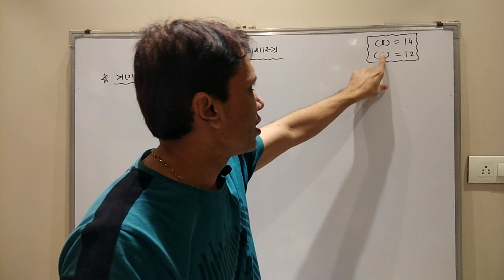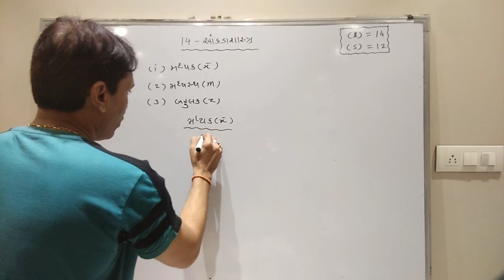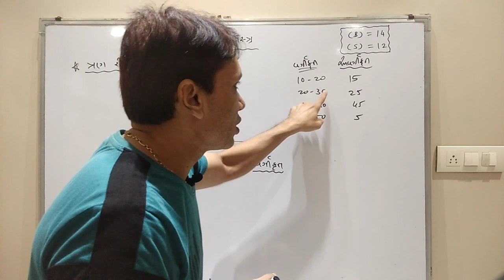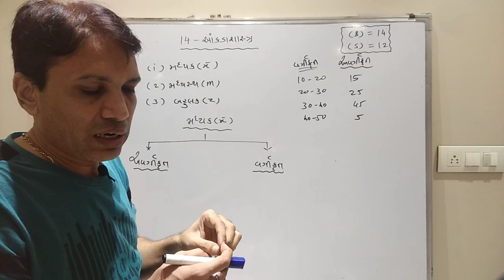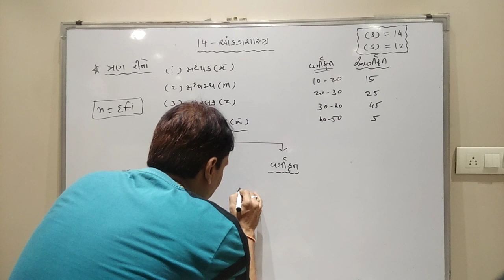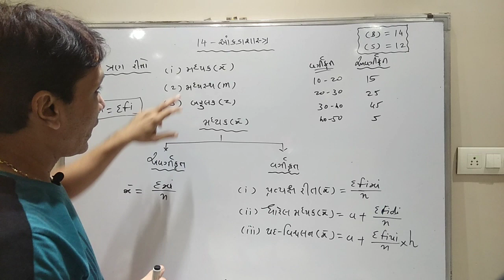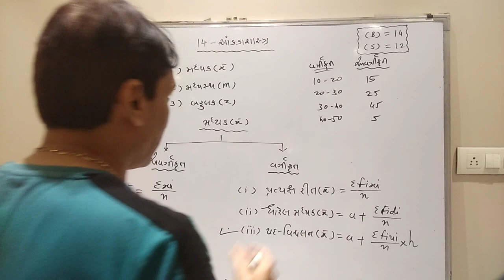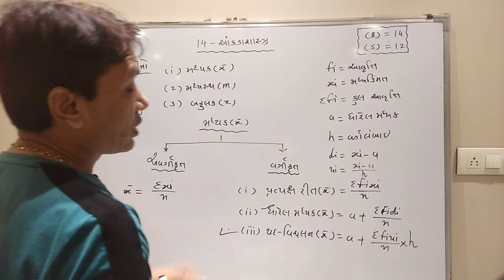Std 10 Maths | chapter 14 (statistics) | આંકડાશાસ્ત્ર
Std 10 Maths | chapter 14 (statistics) | આંકડાશાસ્ત્ર ગણિત વિષય ની ખૂબ જ સરળ રીતે સમજૂતી આપવામાં આવી છે જેથી દરેક બાળક ખૂબ જ સારી રીતે આને સમજી શકે અને બોર્ડની પરીક્ષામાં સારા માર્ક્સ લાવી શકે તમામ વિદ્યાર્થીમિત્રો ધ રચના youtube ચેનલ ને લાઈક , શેર અને સબસ્ક્રાઇબ કરવા બદલ તમામનો ખૂબ ખૂબ આભાર in this video you will learn important topic ofchapter-14statistics ( આંકડાશાસ્ત્ર) બોર્ડની પરીક્ષામાં સૌથી વધુ ગુણભાર ધરાવતું પ્રકરણ of maths std Gujrati medium NCERT syllabus in Gujrati by lala sir